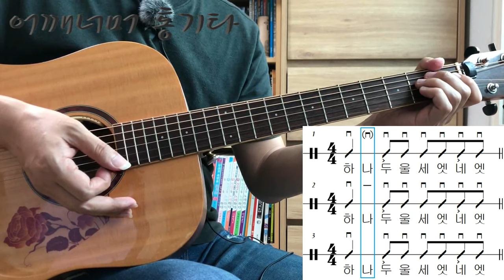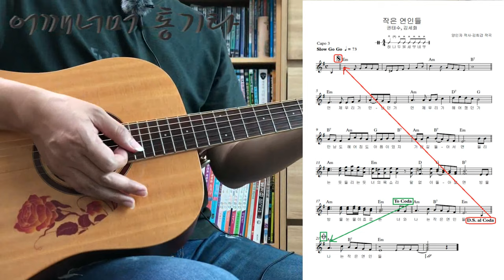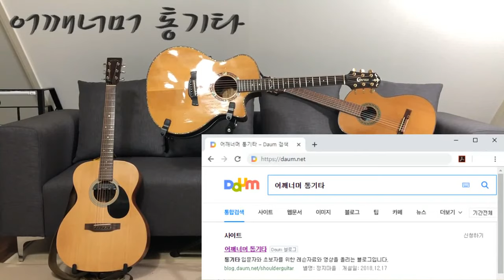(통기타 반주) 042 8 Beat Ballad ②, 작은 연인들 (Slow GoGo)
카메라 : Phone8
마이크 : Edutige EIM-003
마이크 연장케이블 : Edutige ESL-006
스마트폰 거지대 : Xenomix Grab SHG-P2000
CPU : i5-4690
그래픽카드 : GeForce GTX 750
RAM : DDR3 8GB
화면모니터링 : 거울
편집 : 곰믹스

어쿠스틱기타엠프 : ZT Amp Lunchbox Acoustic (LBA1)